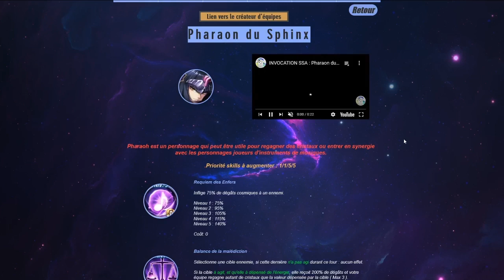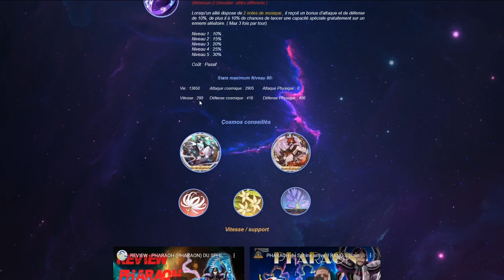[Saint Seiya Awakening - SSA] Pharaon du Sphinx! Craquage? or not? =D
La nouvelle bannière sur Saint Seiya Awakening vient d'être annoncée, et ce sera Pharaon du Sphinx qui débarque sur la globale et rejoindra ensuite le pool de base !